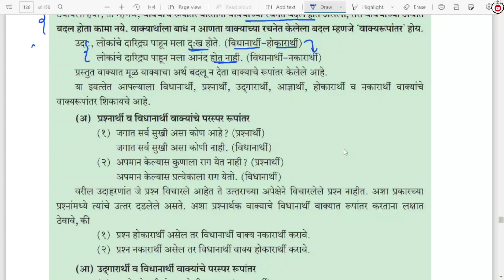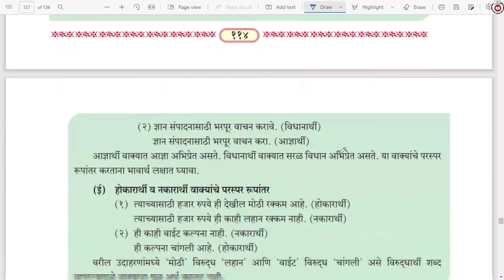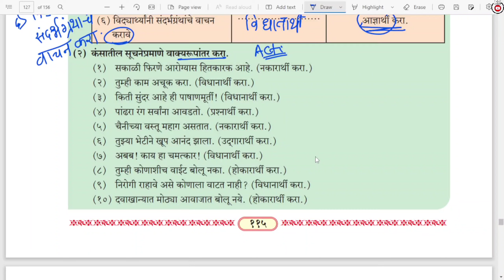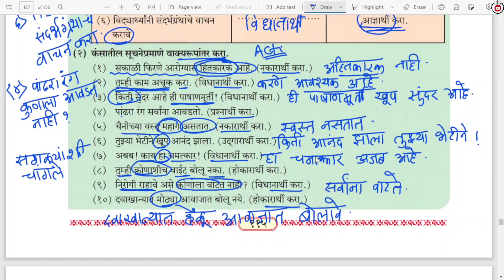वाक्य रुपांतर | वाक्य परिवर्तन | इयत्ता बारावी | मराठी व्याकरण | Ashish Sir